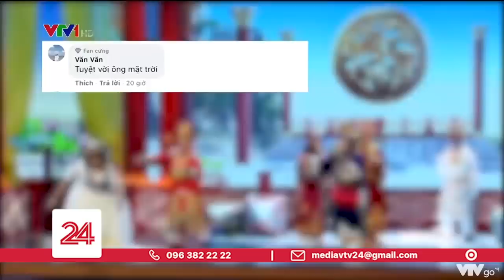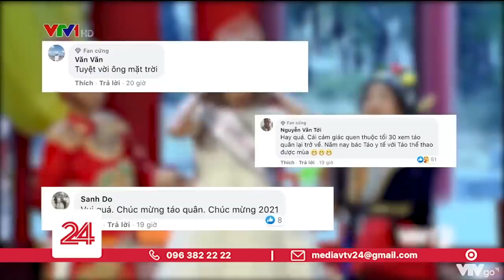Khán giả háo hức đón "Táo quân" 2021| VTV24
Sau 1 năm vắng bóng thì đặc sản của mỗi mùa Tết - chương trình Táo quân sẽ chính thức quay trở lại vào dịp Tết Nguyên đán năm nay. Thông tin này đã khiến nhiều khán giả vô cùng hào hứng, háo hức.